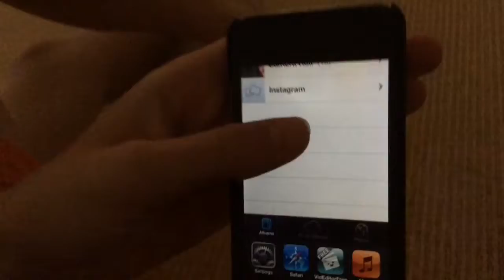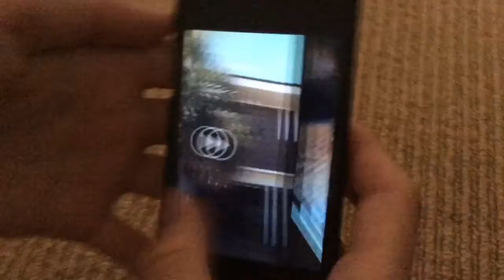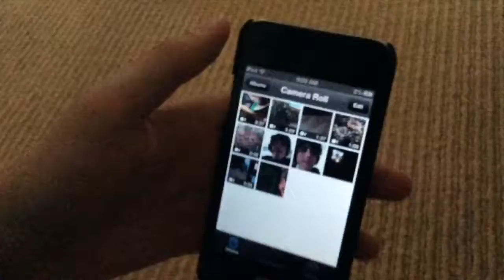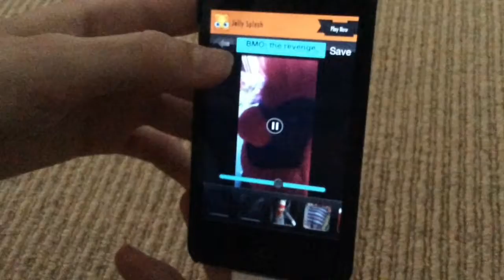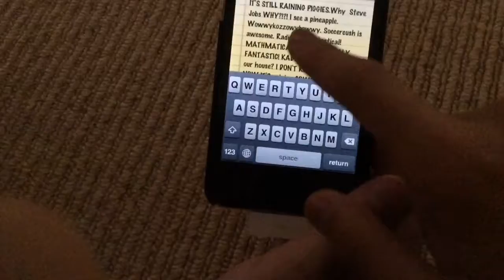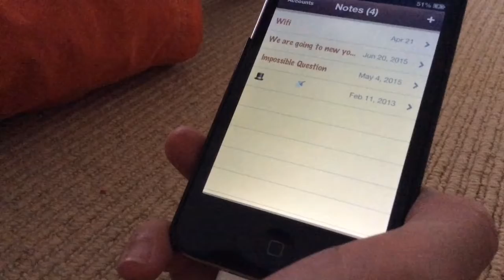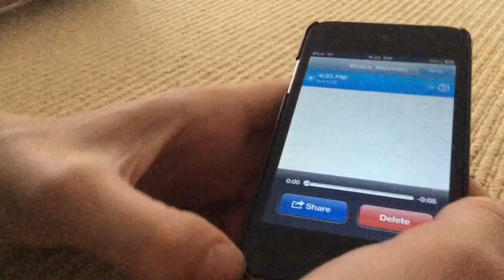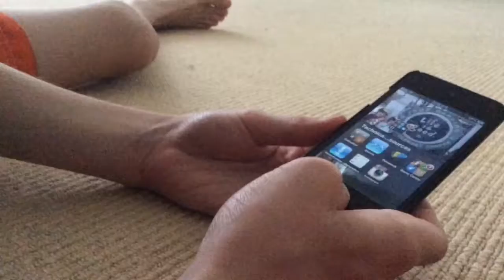Looking back at my old iTouch!!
So I looked back at my iTouch. This was what I used to record when I started making videos. :\
Watch for a video of me destroying this tomorrow.